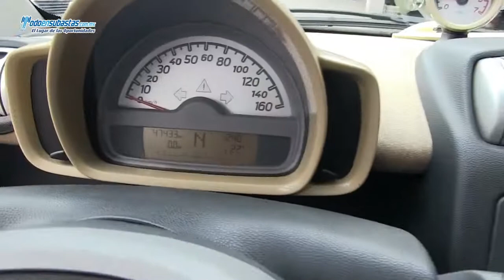SMART Fortwo Coupé Passion Toldo Panorámico / 2010